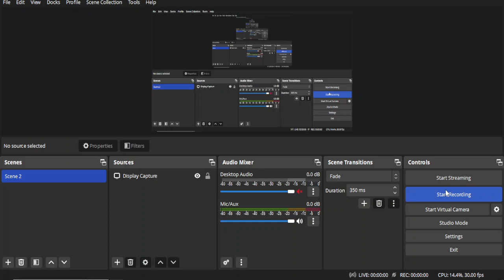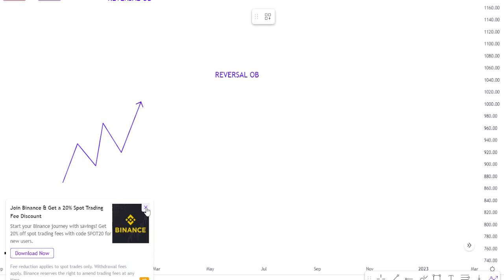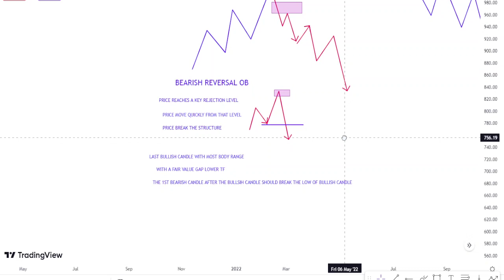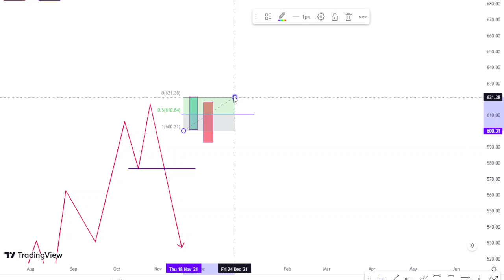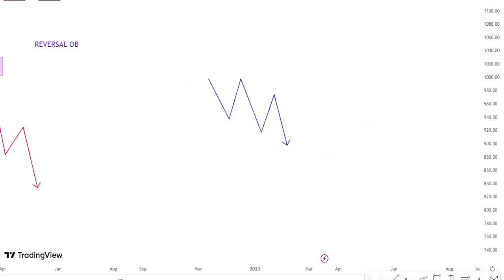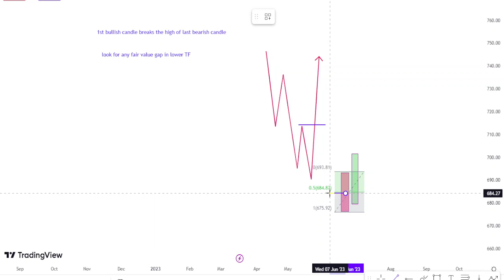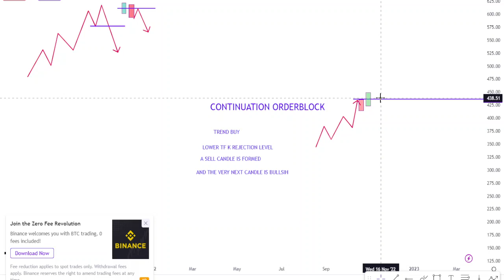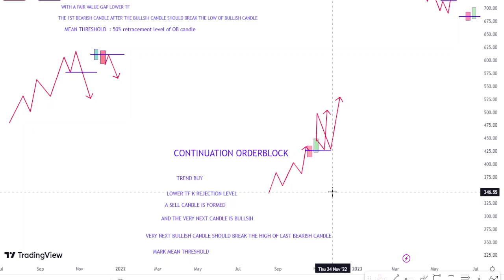How to find Valid order block | Orderblocks Trading Strategt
Hello Traders !
this video is all about order blocks :
* how to find a valid orderblock
* orderblock types
* how totrade an orderblock
* orderblock confirmation
* reversal orderblocks
* continuation orderblocks.

Rules
1. Follow Money management & Risk management.
2. Never trade without a confirmation.
3. Never rely on signals, do your own analysis and research too.
4. Read the disclaimer and be 100% responsible for your own actions.